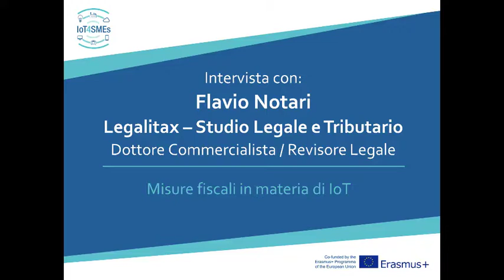Flavio Notari, Tax Advisor/ Statutory Auditor of Legalitax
Description of  the Italian regulation and the fiscal measures and incentives for innovative startups.